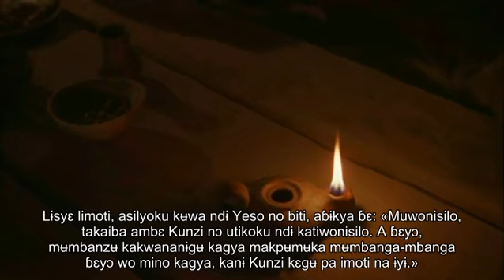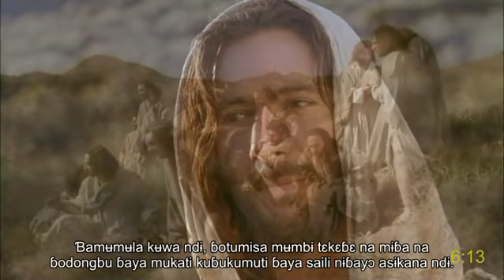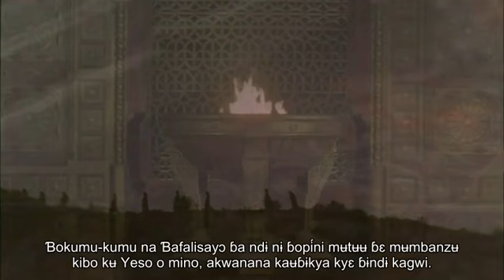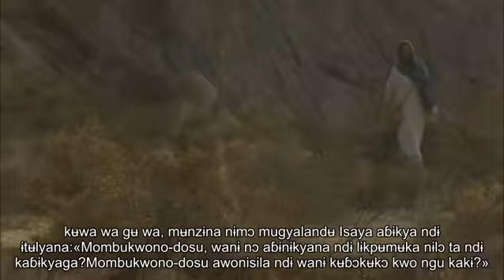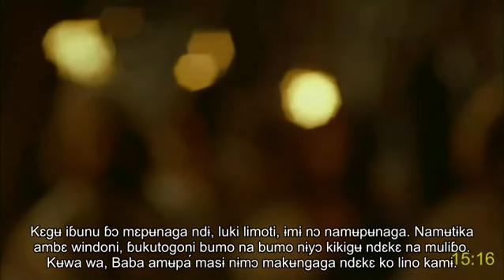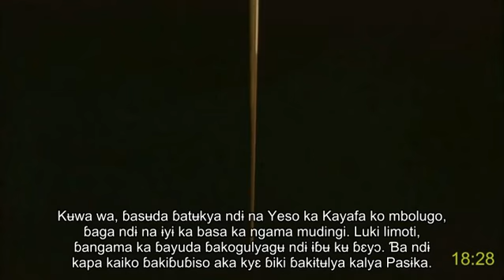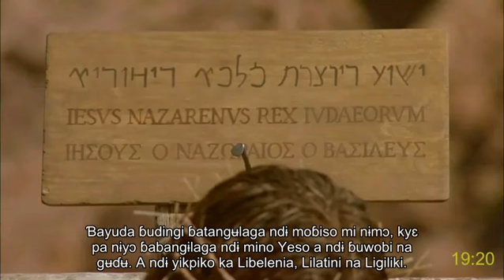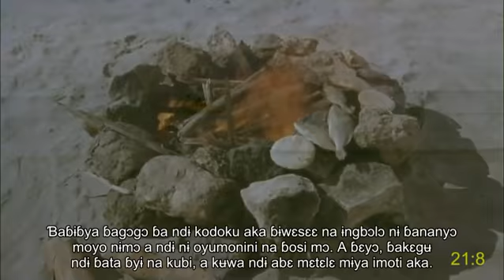Lika-Liko (Congo Dem. R) full movie | Yeso-Kilisito | Yuani | Jesus: How receive eternal life | Sub